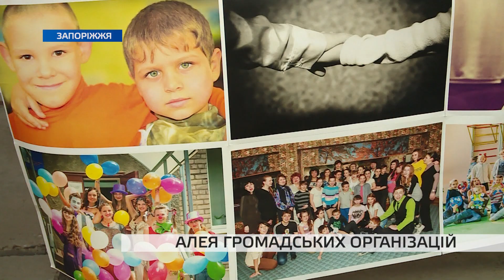Як відбувалася робота Алеї громадських організацій в рамках музичного фестивалю “Хортиця Freedom”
Окрім музики, обидва дні на гостей фестивалю “Хортиця Freedom” чекали десятки локацій від громадських організацій з усієї України. Усі охочі могли спробувати себе у якості волонтера, політика, мультиплікатора, режисера та отримати чимало призів. Докладніше розповість Тетяна Кучеренко.